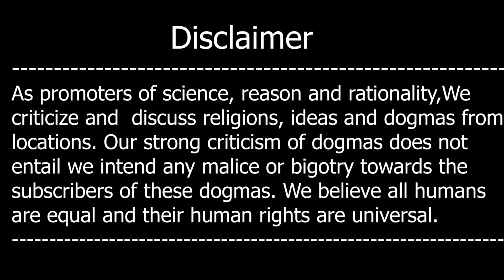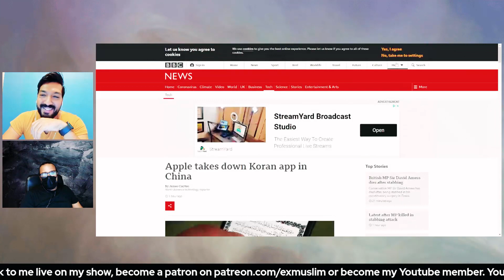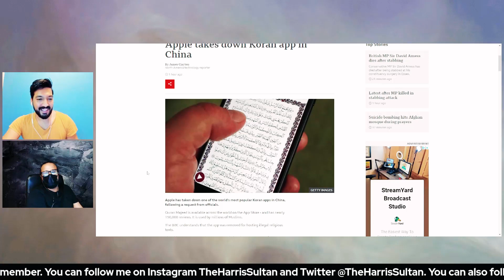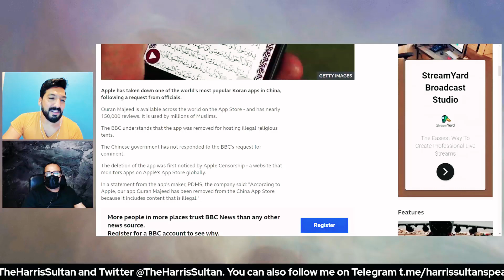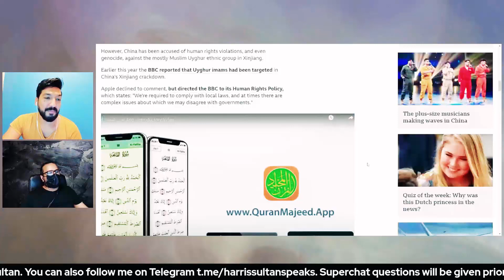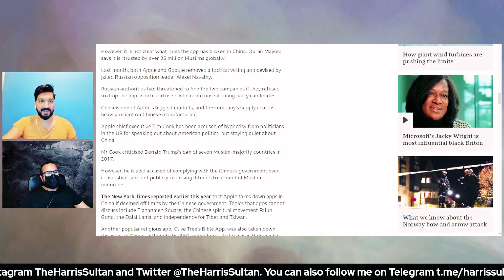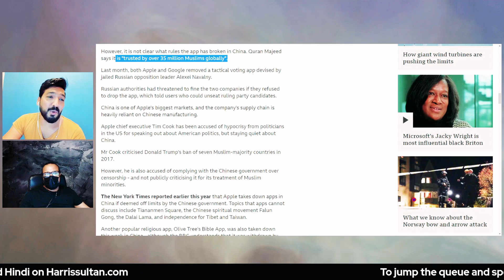China Nay Quran Ban Kar Dia